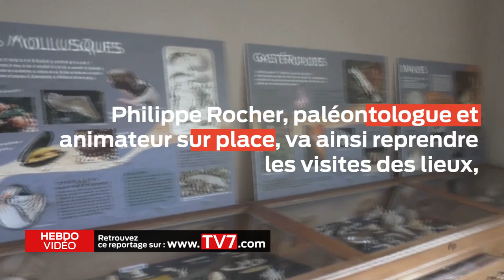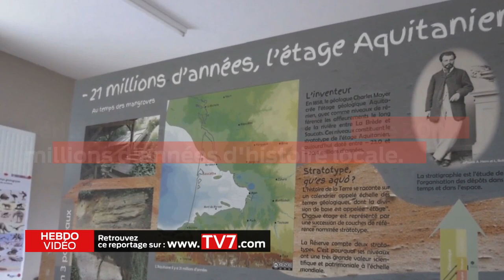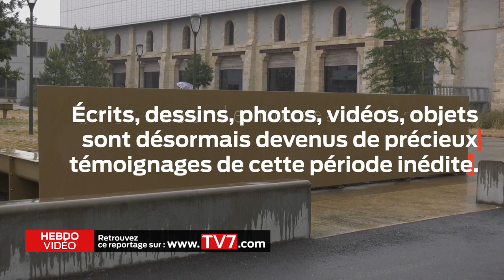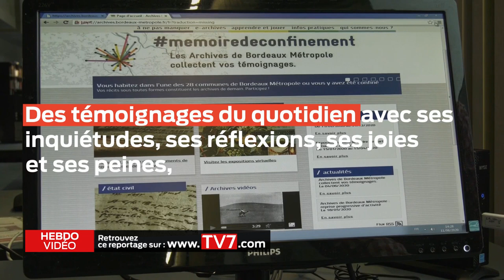Hebdo Vidéo - L'actu du 12 juin 2020